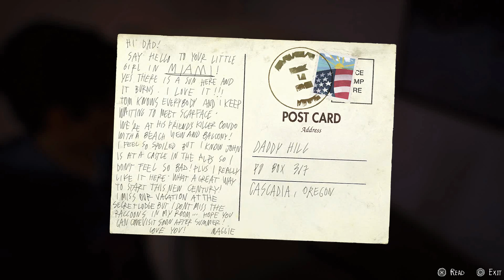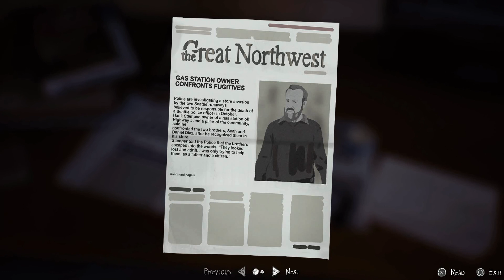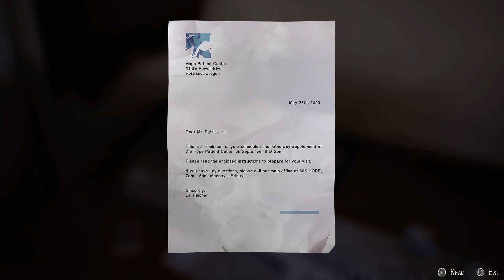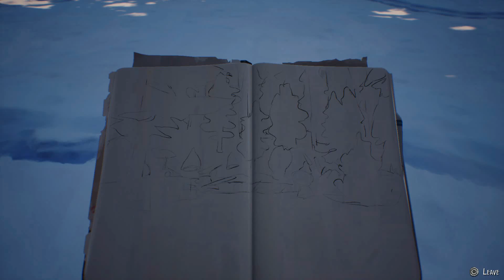Life is Strange 2 - SAD gaming #13: I'm sure this episode will get panned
Playing games and talking about anxiety. Let's get SAD!!! Uploading videos everyday to practice talking and get over social anxiety.